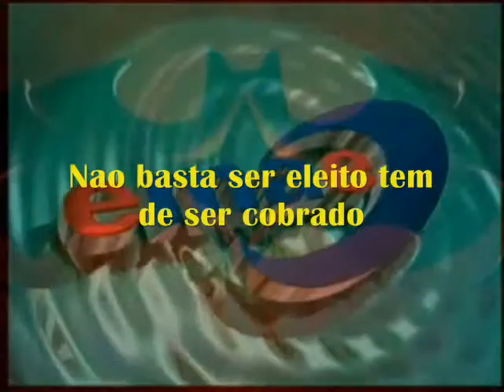Acordo Coletivo 2015 2016 EMAE e o Dep Afonso Lobato